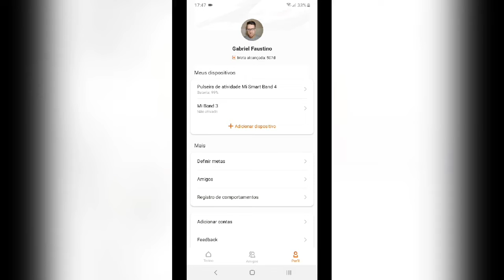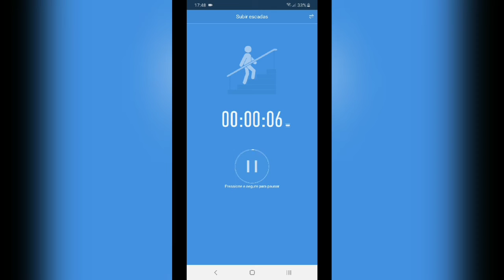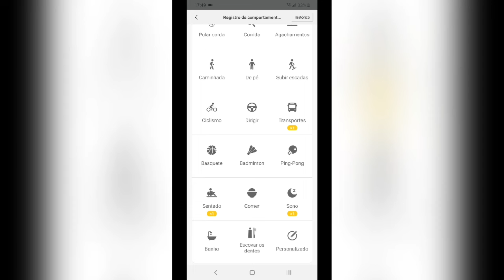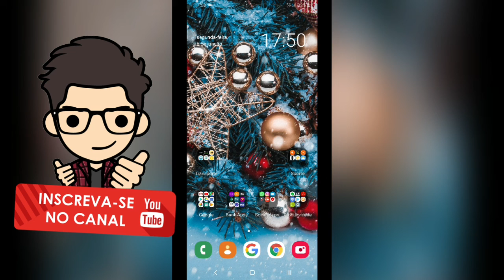COMO CALIBRAR OS SENSORES DA MI BAND 4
Nesse vídeo ensino a vocês a COMO CALIBRAR OS SENSORES DA MI BAND 4, para que a pulseira da Xiaomi tenha mais precisão em suas leituras.